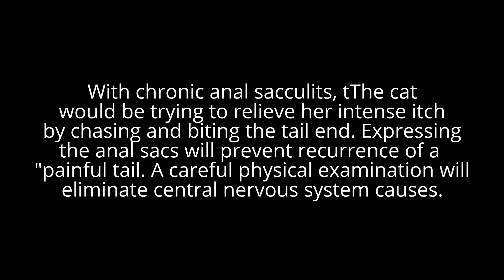A Ragdoll X does not wriggle her tail normally when walking. Why?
Tail end pain could be due to traumatic injury. In this case, it would likely be due to chronic anal sac impaction. Copious amount of thick
dark brown oil oozed out from the anal sacs. Follow up 7 days later. The cat was back to normal.